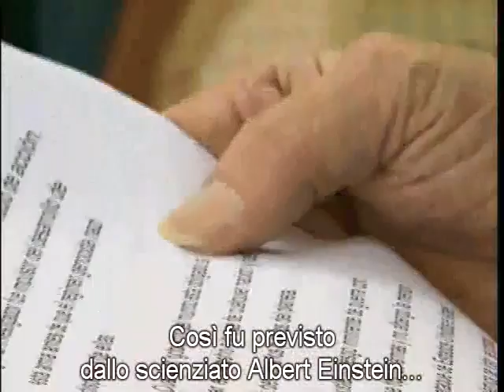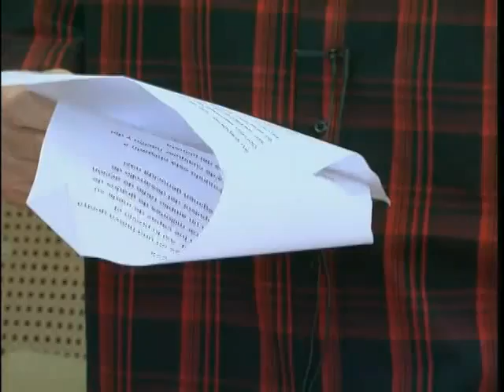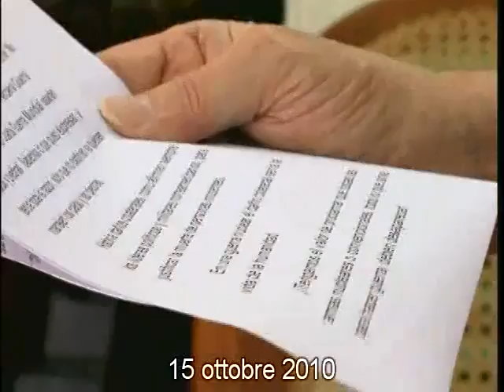MESSAGGIO DI FIDEL CASTRO PER EVITARE UNA GUERRA NUCLEARE GLOBALE 15/10/2010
L'uso delle armi nucleari in una nuova guerra implicherebbe il fine dell'umanità. Così fu previsto dallo scienziato Albert Einstein, chi fu capace di misurare la loro capacità distruttiva di generare milioni di gradi di caldo che tutto volatilizza in un ampio raggio d'azione. Il geniale investigatore fu il propulsore dello sviluppo di quest'arma prima che il regime di genocidio nazista avrebbe disposto della stessa.

Tutti i governi del mondo sono costretti a rispettare il diritto alla vita di qualunque nazione e di tutti i paesi del pianeta.

Oggi esiste un rischio imminente di guerra con l'uso di quel tipo di armi e non ho nessun dubbio che un attacco degli Stati Uniti ed Israele contro la Repubblica Islamica dell'Iran, diventerebbe, inevitabilmente, un conflitto nucleare globale.

I popoli sono doverosi di esigere ai leader politici il loro diritto a vivere. Quando la vita della sua specie, del suo popolo, e dei suoi esseri più cari rischiano in questo modo, nessuno può permettersi di essere indifferente, né può perdersi un minuto nell'esigere il rispetto del predetto diritto; domani sarebbe troppo tardi.

Lo stesso Albert Einstein affermò testualmente: "Non so che armi si useranno nella Terza Guerra Mondiale, ma nella Quarta Guerra Mondiale useranno bastoni e pietre." Sappiamo quello che volle esprimere, ed aveva tutta la ragione, ma non ci sarà qualcuno da usare i suddetti i bastoni e pietre.

Ci sarebbero danni collaterali, come affermano sempre i leader politici e militari nordamericani, per giustificare la morte di persone innocenti.

In una guerra nucleare il danno collaterale sarebbe la vita dell'umanità.
Abbiamo il coraggio di proclamare che tutte le armi nucleari oppure convenzionali, tutto quello che serva per fare guerra, devono sparire!

Fidel Castro Ruz
15 ottobre 2010